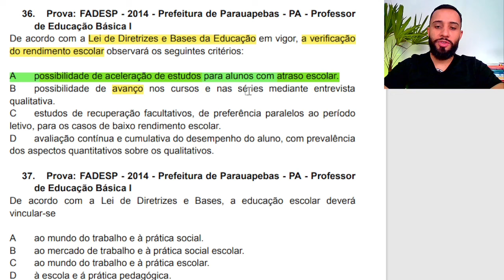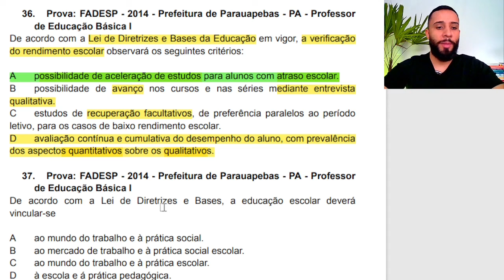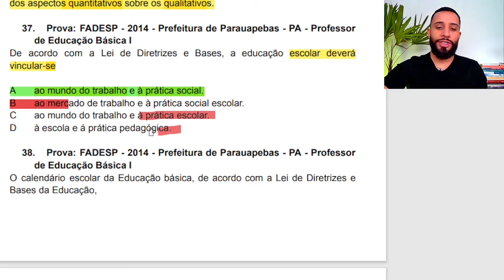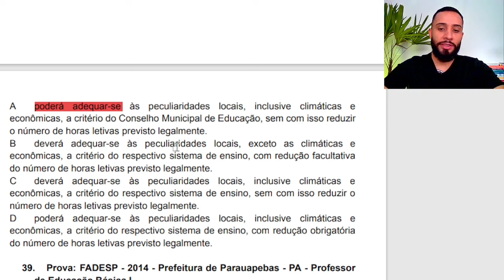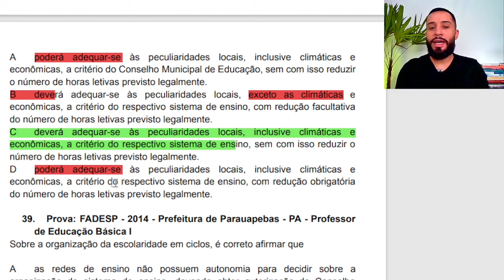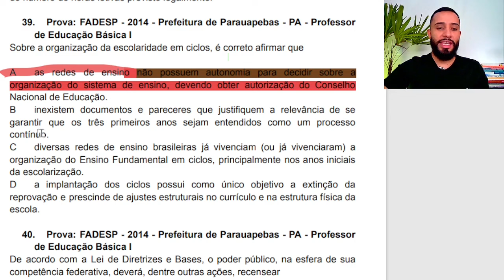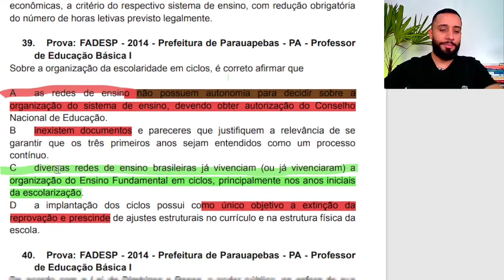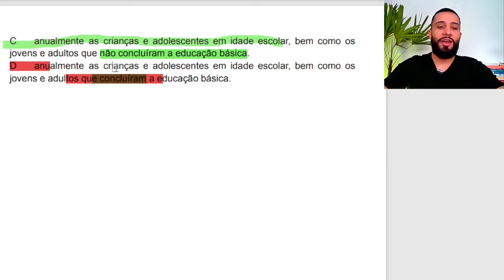REVISÃO DE VÉSPERA [POR QUESTÕES FADESP] 100 Questões FADESP - LDB ECA BNCC PNE Educação Especial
📚Para acesso ao Curso COMPLETO da LDB Atualizada 2024 com as 05 aulas e ainda receber o Livro Digital com todos os Mapas Mentais, Destaques e Questões:

✅Certamente esse CURSO vai contribuir com sua PREPARAÇÃO e ajudar VOCÊ a assim como já AJUDOU mais de 5.500 ALUNOS a GABARITAR LDB em PROVAS de CONCURSOS!!!

Siga esse canal e estará mais próximo de sua aprovação
Não se esqueça de Clicar no Gostei.